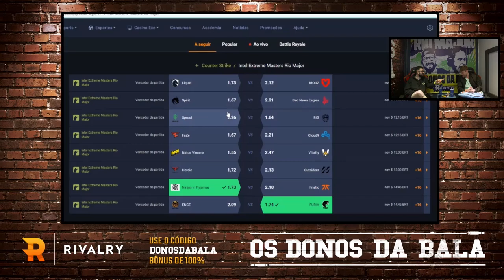MCH NÃO BRINCA EM SERVIÇO!!!! kkkkkkkkkkkkkkkkkkkkkkkkkkkkkkkkkkkkkkkk (Apoka) (Live Cortes)